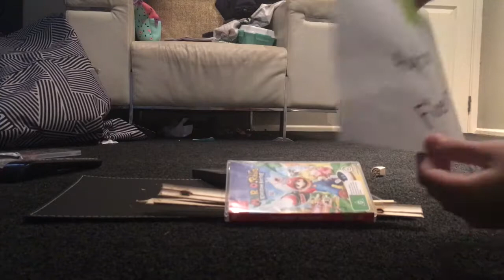How To Repair A Broken Flute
This video is very helpful so flute players enjoy your fixed flute! or others may watch this because they don't care